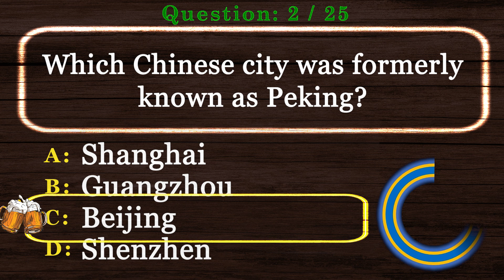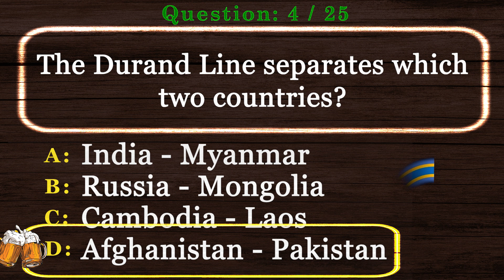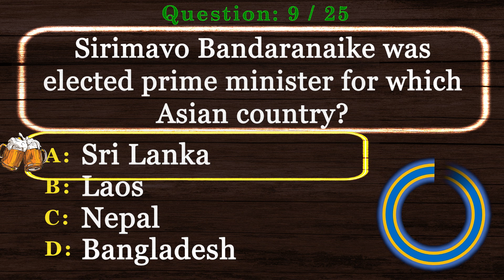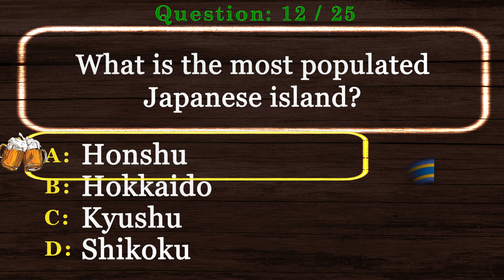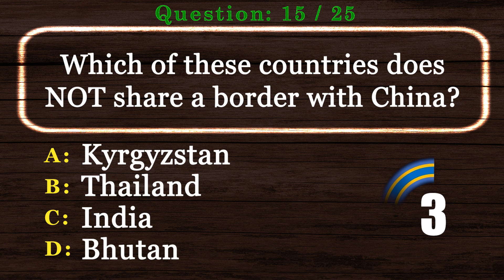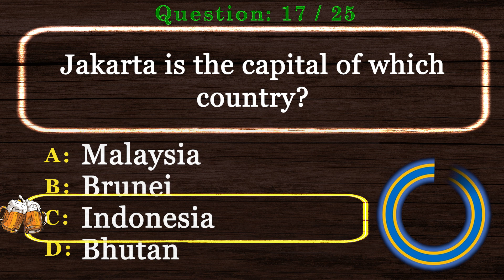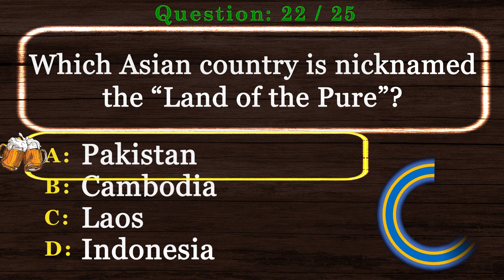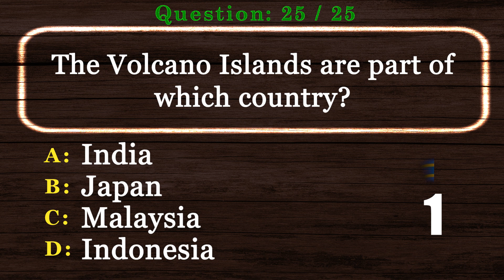Asia Quiz Multiple Choice [2022] Virtual Trivia Night, Virtual Pub Quiz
This Asia Quiz Multiple Choice is the time to show off your experience in our Virtual Pub Quiz series.

This will be one of many videos in the Asia Quiz Multiple Choice and Virtual Trivia Night series.

Are you ready to show your Asia Quiz Multiple Choice skills? Take this virtual pub quiz to see how you compare to other viewers. Better yet, invite your friends and have a virtual trivia night. We encourage you to post your scores.